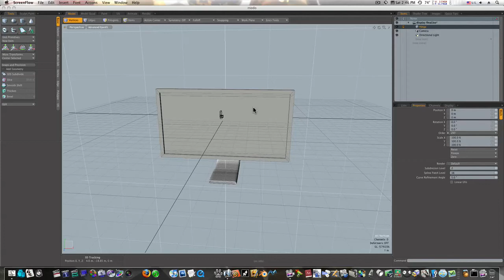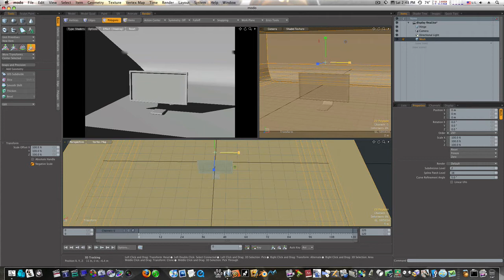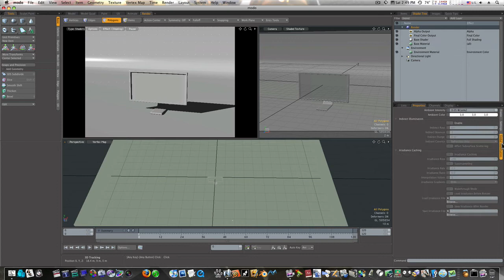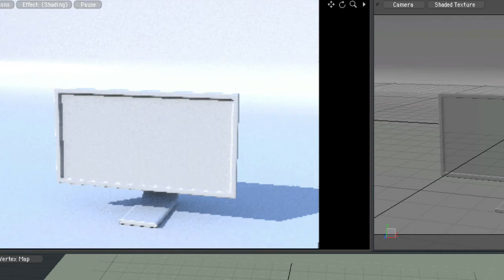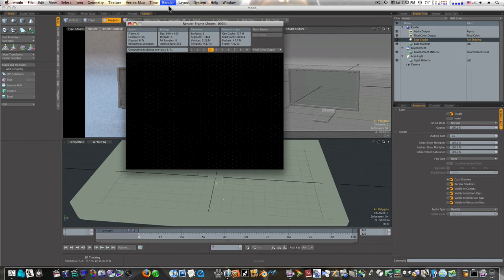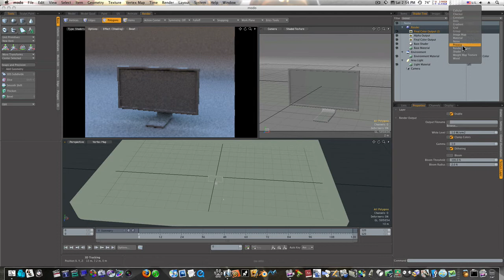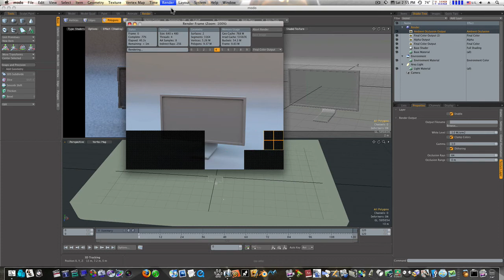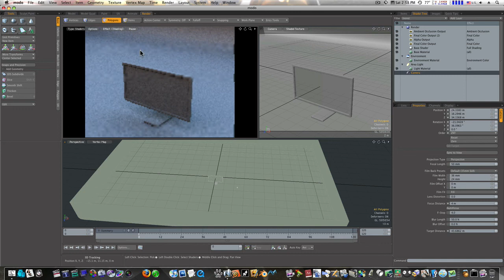Modo 302 Modeling Tutorial: Apple Cinema Display Part 5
In this part we will set up a small scene to get a clear render. Nothing final. Settings and materials will be discussed in future videos in detail. So dont worry.